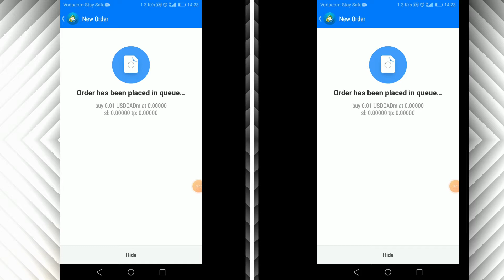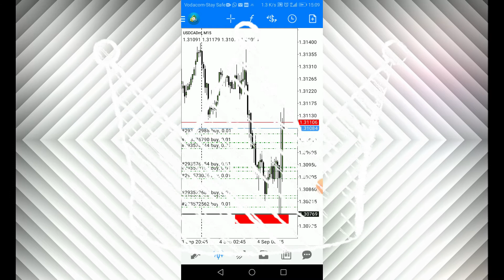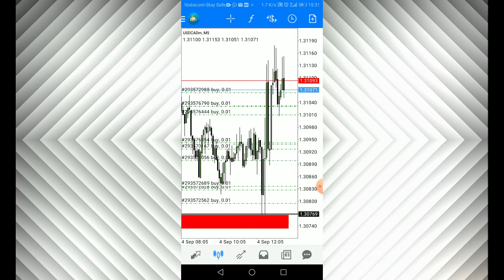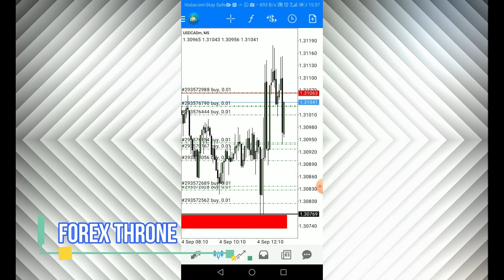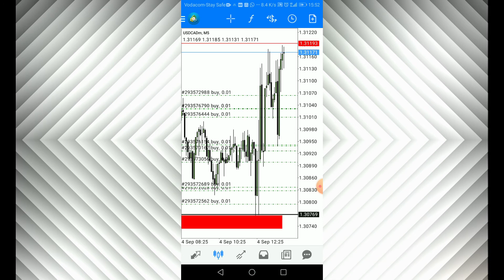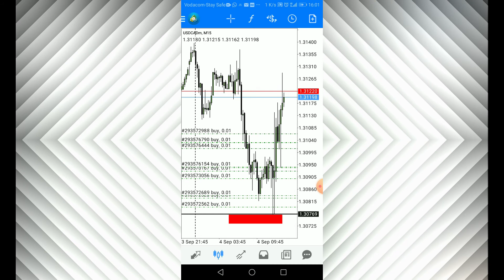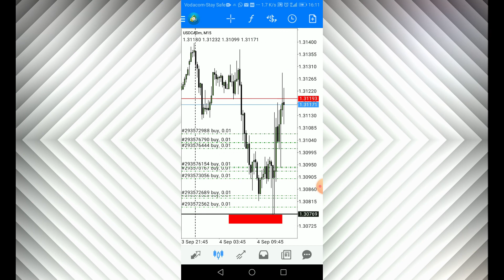Forex Throne | Live Trading | USDCAD NFP Smoked.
Live Trading usdcad. NFP. New York session. Early entry. XAGUSD trade canceled by broker on 27.00